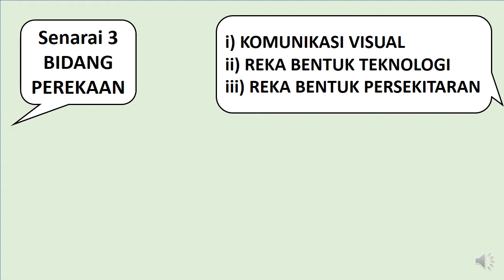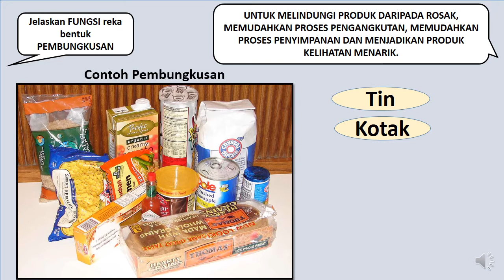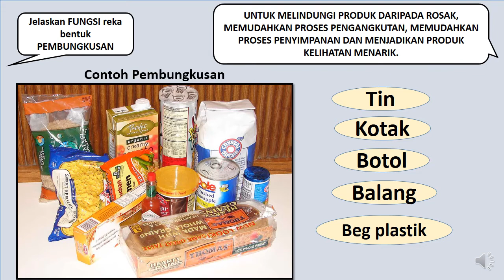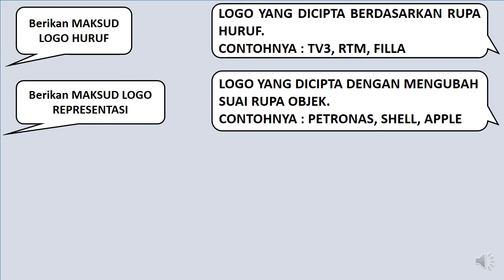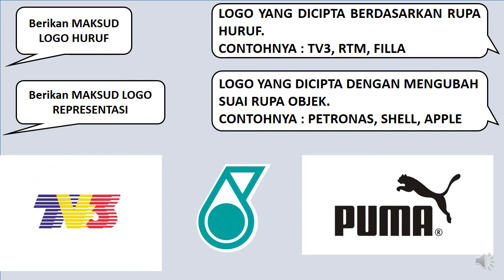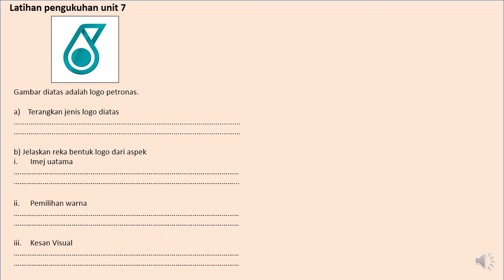modul pdpr seni unit 7 perekaan grafik (sambungan)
bidang komunikasi visual dibawah pengkhususan grafik